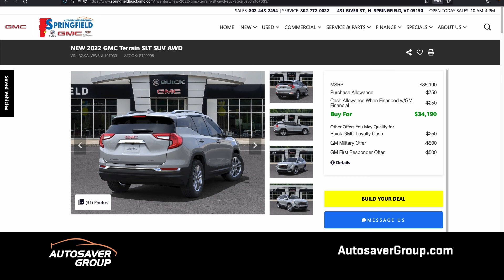Autosaver Group - With new car inventory so low, what can we do?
This has been an issue for over two years now. We really don't see it changing in the near future. The best suggestion I have for you is to go to AutosaverGroup.com and browse our in-stock and incoming inventory. If you see something you like, stop in or call to reserve that vehicle but do it quickly, because many of these vehicles go out as quick as they come in. That's what we suggest. - Abel Toll